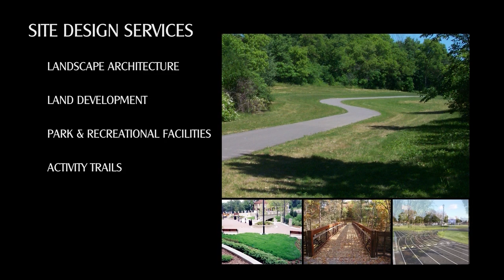Greenfield High School